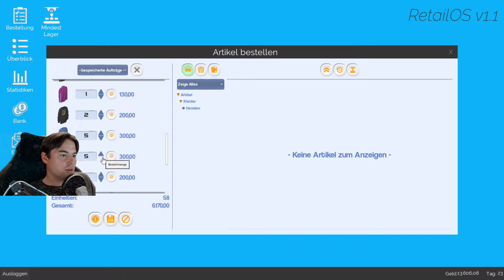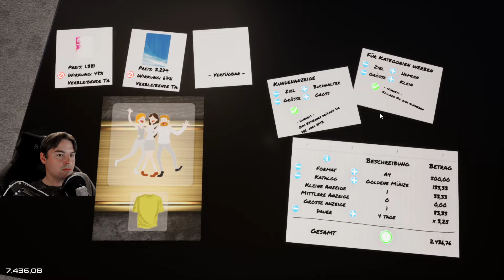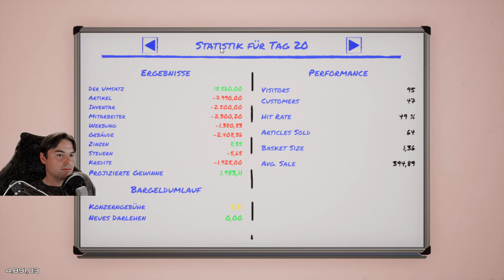King of Retail #42 Mark muss zum Lehrgang Konzern Modus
King of Retail #42 Mark muss zum Lehrgang Konzern Modus Vom Schuhverkäufer zum Millionär, in diesem Wirtschaftssimulation Shopping Manager Spiel bauen wir uns Länden mit Computern, Klamotten und Lebensmitteln auf. Werden Mitarbeiter anstellen und einen Welt Konzern aufbauen.
letsplay King of Retail, King of Retail Wirtschaftssimulation, shopping manager spiel, gameplay, deutsch, german, letsplay, tycoon spiel, wirtschaft, simulation,